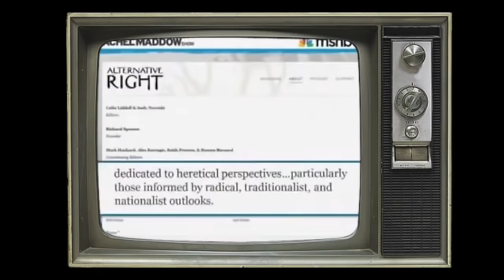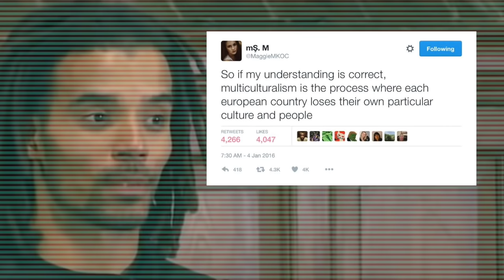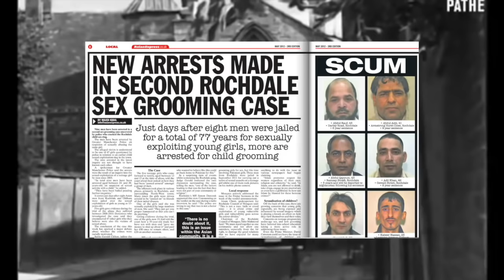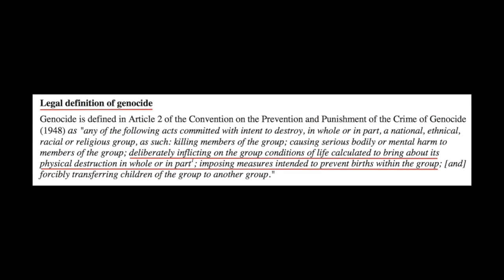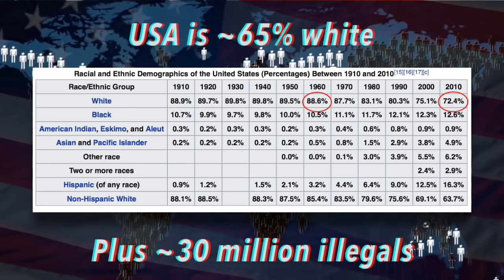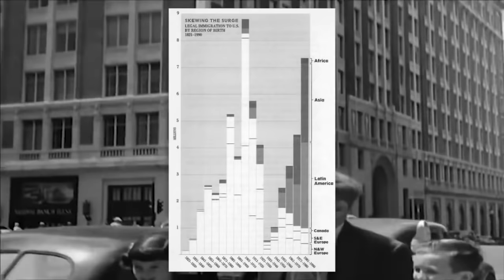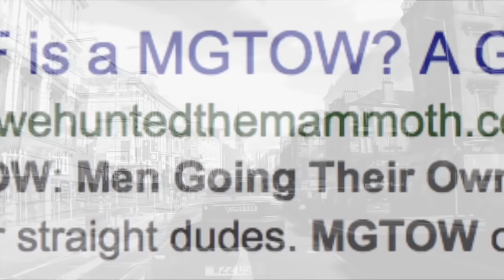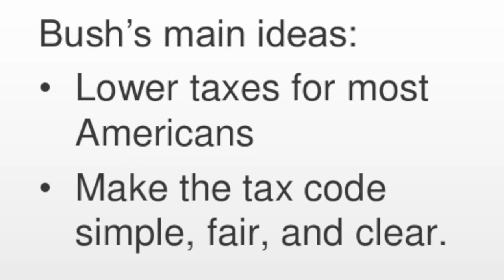The Truth About The Alt Right | Awesome Documentary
An excellent video summarizing and explaining the Alt-Right.

Video made by "On The Offensive".